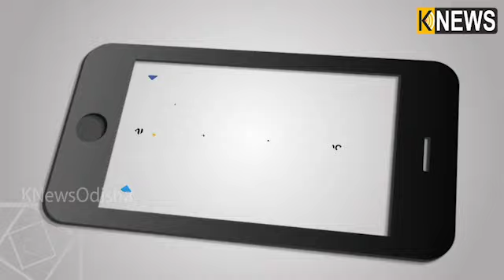Top Headlines of The Hour || Knews Odisha